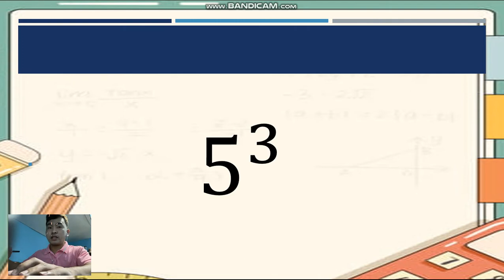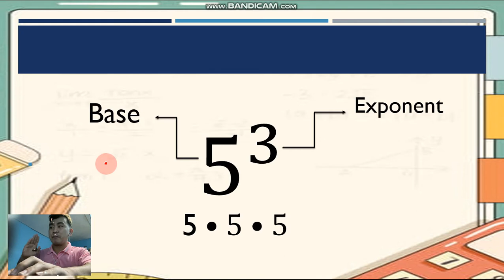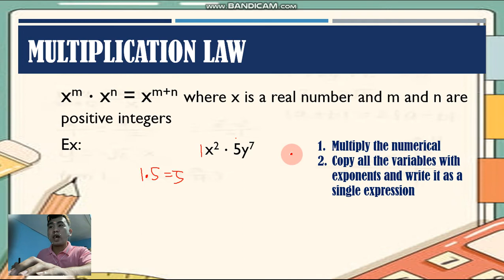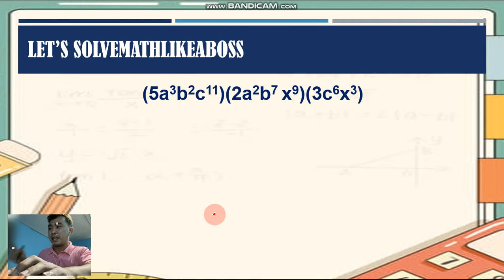LAWS OF EXPONENTS| Multiplication Law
In this video, you will know the steps on how to multiply expressions under the multiplication law of Laws of Exponents